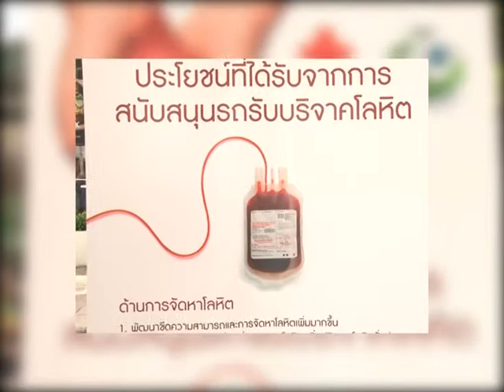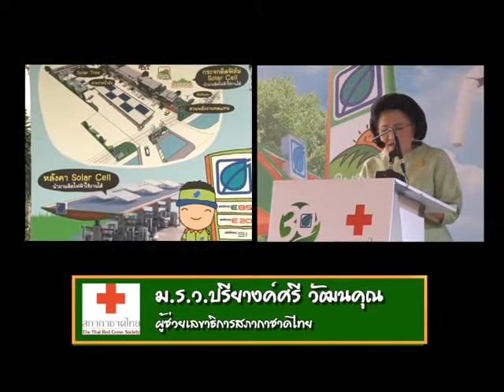เราคนไทย ใช้บางจาก ช่วยกาชาด 30 ล้าน30 ปี บางจากฯ ช่วยกาชาด 30 ล้าน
เมื่อวันที่ 18 กันยายน 2557 บางจากฯ ร่วมกับสภากาชาดไทย จัดแถลงข่าวโครงการ “เราคนไทย ใช้บางจาก ช่วยกาชาด 30 ล้าน” เชิญชวนคนไทยเติมน้ำมันบางจาก หรือซื้อน้ำมันหล่อลื่นบางจาก เพื่อมีส่วนร่วมในการบริจาคให้กับสภากาชาดไทย รวมมูลค่า 30 ล้านบาท